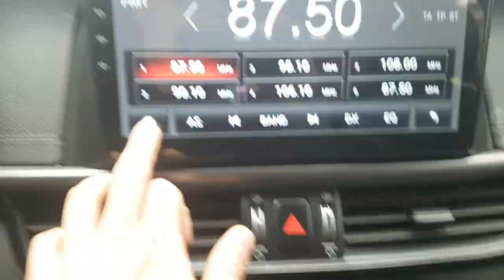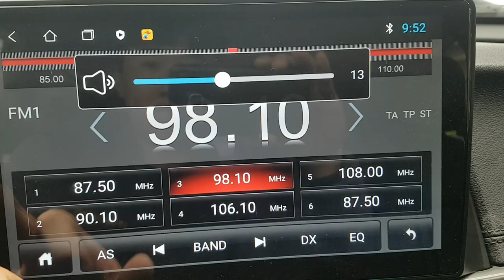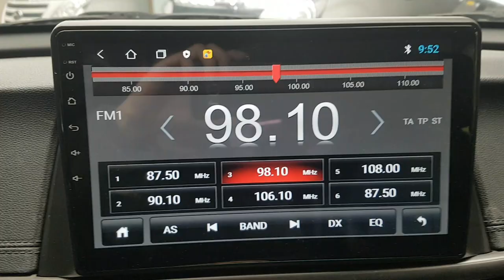Kia K5 2016 EN VENTA! GA059316 | Vehículos Coreanos Sena Trading